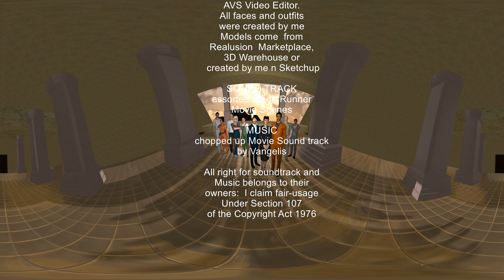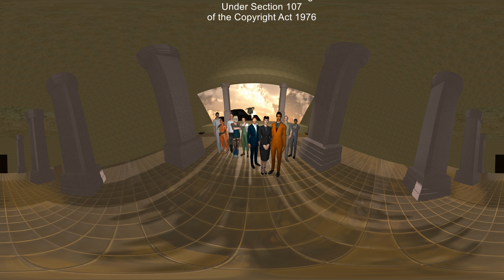Blade Runner 360 v1 1 revised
Just doing some tweak to into and credits Also made zhora a little bigger based on comments by ABitOfTheUniverse